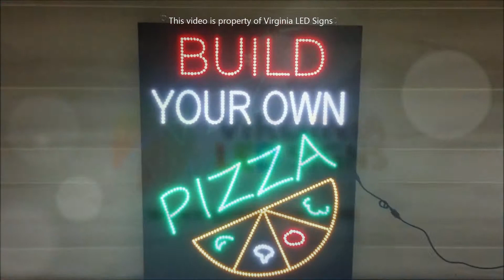Build Your Own Pizza LED Sign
Our signs are build with the brightest and highest quality LED chips, and that mean longer lifespan, better visibility and better overall brightness, making you happy, your customers excited and your sales go up!

All of our signs are made at our facility in Sterling, VA, USA